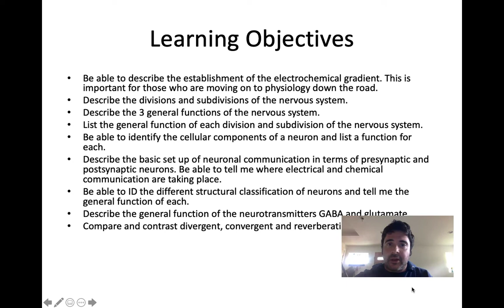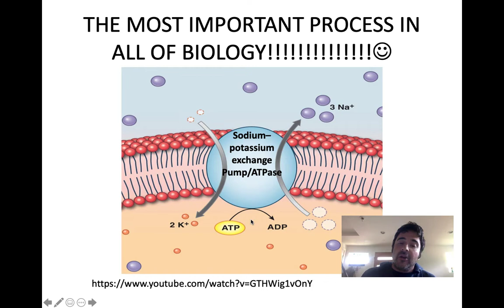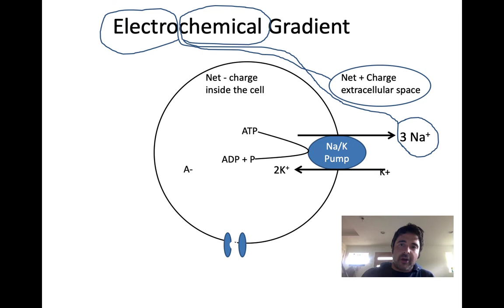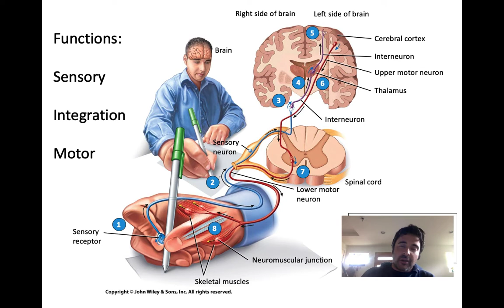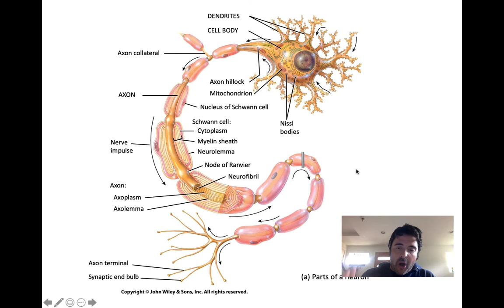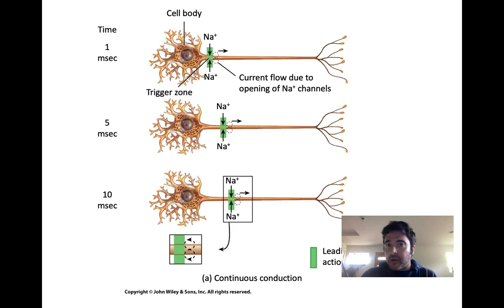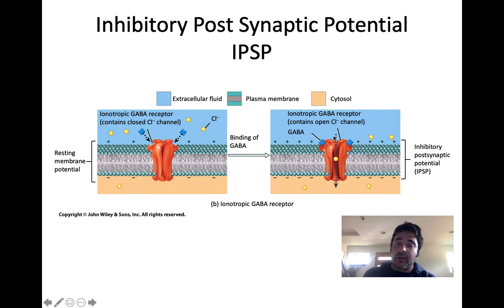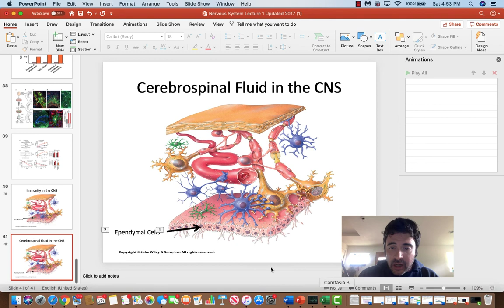Intro to the NS lecture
An introductory video for my 2404 students. Discusses the basics of what they need to know.